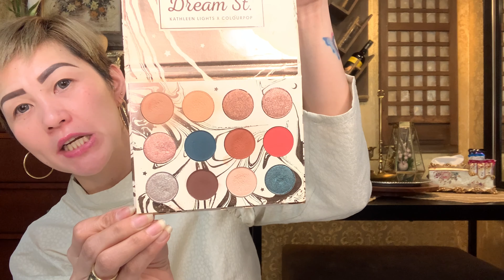KATHLEEN LIGHTS x COLOURPOP || Vlog 74 Jelai Olano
Hi everyone!!!

As i celebrate 🎉 my one year, i would like to express how thankful i’am for yah all watching my videos. Though we were not that big in numbers but it doesn’t matter!

The main important purpose is i’am able to entertain you and sharing my simple kind of life 😊.

IN THIS VLOG/VIDEO THERE WILL BE 2 WINNERS FOR MY YEAR ONE GIVEAWAY 🎁

FOR THE MECHANICS:

•SHARE IN YOUR SOCIAL ACCOUNTS IN PUBLIC (FB OR IG)

MY FIRST ELF HAUL!!! || Vlog 62